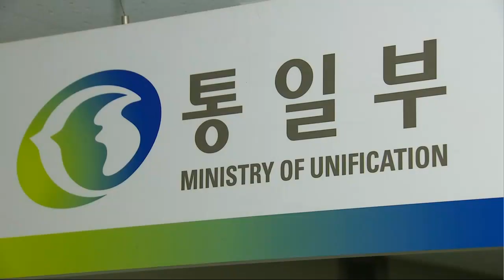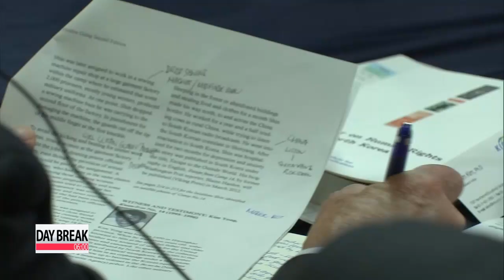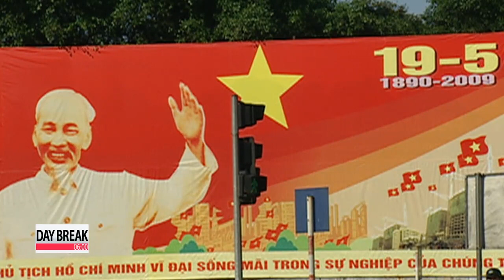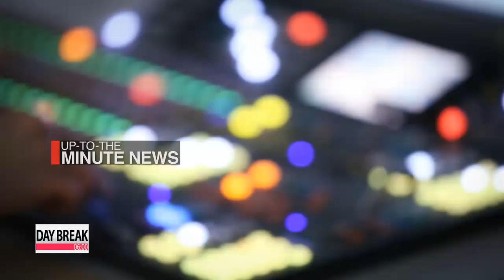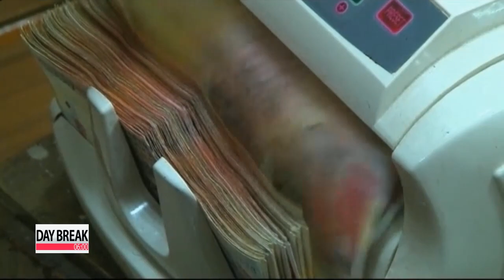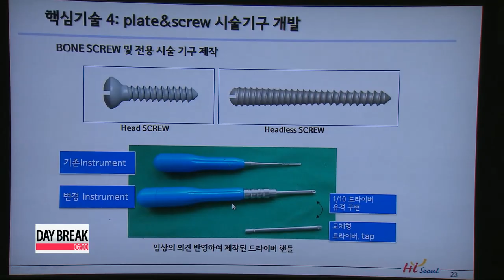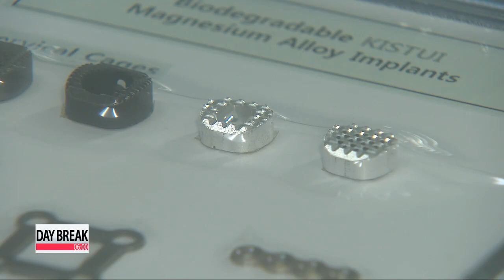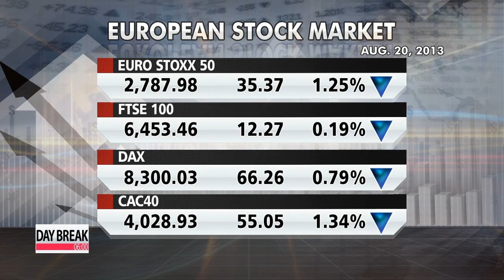DAY BREAK 06:00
DAY BREAK 06:00

(THIS IS THE TRANSCRIPT FOR ARIRANG NEWS THAT AIRED ON 21 Aug 2013- 06:00 KST.)

Title: Headlines

Coming up on this Wednesday edition of Day Break,... South Korea counterproposes to the North to discuss the resumption of their Mount Geumgang tourism project next month, stressing the reunion of Korean families is a separate humanitarian issue. Pyongyang had earlier said the tourism and reunion issues were linked.

A UN inquiry commission on North Korea's human rights abuses kicked off a five-day hearing in Seoul Tuesday. Two former labor camp inmates testified about the brutality and inhumane treatment they endured before defecting to the South.

Plus,... over in Egypt, the Muslim Brotherhood condemns the arrest of its spiritual leader by the military-backed interim government. With the growing unrest, Washington is reportedly considering to cut off aid to the North African country. Day Break begins now.

ed: mark

Title: 06 Daybreak Title

Title: Opening

You're watching Day Break on Wednesday, August 21st.

Title: S. Korea counterproposes to discuss Mt. Geumgang tourism next month

Following days of consideration, the South Korean government suggested the two Koreas meet on September 25th at the Mount Geumgang tourism park, instead of this Thursday as the North had proposed, to negotiate reopening the mountain resort... which has been shut for more than five years.
Seoul's Unification Ministry said... the discussions should not be rushed and that the two sides should first focus on normalizing the joint Gaeseong Industrial Complex and successfully arranging reunions of families separated since the Korean War.
The two Koreas had agreed to discuss family reunions on Friday but they have yet to decide on the venue of the meeting.
While Seoul stresses the reunion and tourism issues are separate, Pyongyang earlier Monday urged the South to agree to both talks this week, saying the two issues are linked.

Title: UN panel collects accounts of N. Korea's human rights abuses

The UN's special commission investigating human rights violations in North Korea held its first hearing on Tuesday... with direct testimony from those who experienced abuses first-hand.
Our Hwang Sung-hee brings us the stories of the North Korean defectors who want their voices heard and for the world to take notice.
North Korean defector Shin Dong-hyuk lost his finger after guards at Camp 14, one of North Korea's many prison camps, cut it off as a punishment for damaging camp property by mistake.
The 31-year-old was born in Camp 14 and spent most of his life there until his escape, with no sense of freedom or rights as a human being.

"A camp prisoner must ask for permission from the guards before eating scraps off the ground, or even before he or she can eat a rat that they found."

Around 200-thousand people are believed to be imprisoned in North Korea's prison camps today, where they are malnourished or even worked to death.
In an effort to end such widespread abuses of human rights in the communist state, the United Nations' Commission of Inquiry began a five-day hearing in Seoul on Tuesday.
The three-member panel, headed by Michael Kirby, will collect evidence that supports the alleged violations through testimony like that given by Shin.

"The plans going forward are to conclude a series of hearings in Seoul in Korea, and that will be in the beginning of next week. We then go to Tokyo in Japan, where the focus will be substantially upon abductees from that country to North Korea."

North Korea has denied any human rights abuses, and has said that UN inspectors will not be allowed on North Korean soil.
The investigation, the first of its kind, is not expected to have an immediate impact on improving the dire human rights conditions in the North, but it's believed it WILL help publicize the issue globally and perhaps add pressure on the regime.

"The commission is a flicker of hope for not only myself but for those living in prison camps and in North Korea. Those in the North don't know that such an investigation is taking place, but we have big hopes about it nonetheless."

The commission will wrap up its investigation by the end of this year and will give its final report to the UN's Human Rights Council in March 2014.